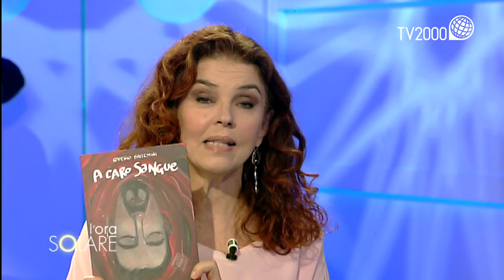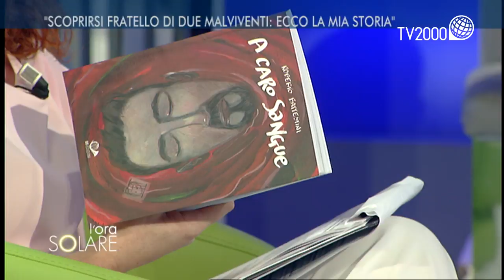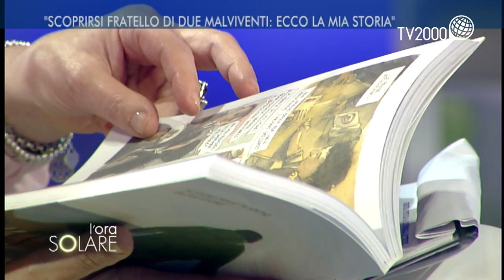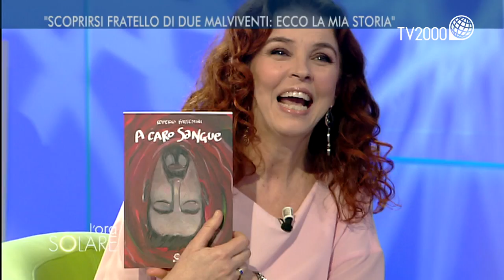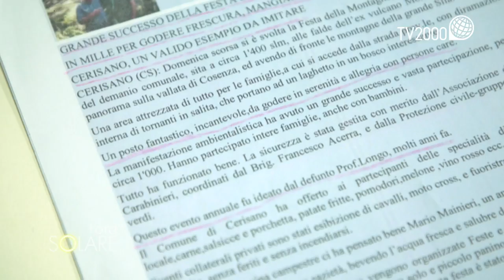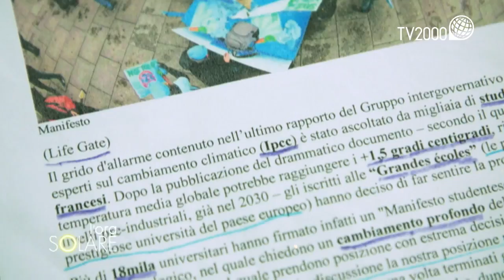Roberto Battestini: "Scoprirsi frtello di due malviventi, ecco la mia storia"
Roberto Battestini, fumettista, fratello di Rolando e Pasquale, componenti della Banda Battestini, gang criminale che ha imperversato in Abruzzo e nelle Marche negli anni Ottanta. Ha raccontato la sua storia di fratello minore, tenuto all’oscuro di tutto fino ai nove anni, in A Caro Sangue, libro edito da 001 Edizioni.